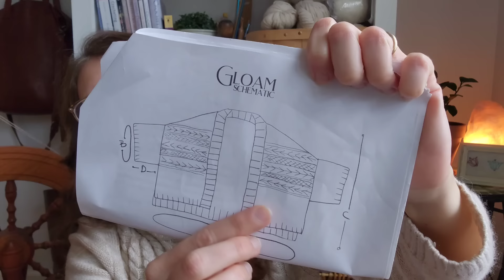Episode 67 - I'm back and with so much knitting to talk about!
Hello friends! My name is Amber. Welcome to my fiber arts podcast. This is where I discuss my knitting, crochet, and spinning projects with any fellow fiber artists who are keen to listen. The handmade life is a wonderful life, isn't it?

THANK YOU SO MUCH TO ALL OF MY SUPPORTERS! IT IS SO MUCH APPRECIATED!

Finished Objects:
Yarn Candy Scarf by The Autumn Acorn Knits @TheAutumnAcornKnits

Yarn: Cozy Color Works Fingering Weight Yarn in color "Jersey Peach" held double with an undyed silk mohair

WIPS:
Vanilla Socks knitted in Drops Fabel Color 921

Yarn: Juniper Moon Farms Patagonia in color "Acorn"

Jimmy Beans Wool Blanket Club January Squares
Madeline Tosh Blanket in color "Cold Drip"
I am making the knitted version and using the "Romantic" color theme

Future Knits:
Vertices Unite by Stephen West

Yarn: Purl Soho Good Wool in colors "Barn Door" and "Pink Salt"
Inspiration by Stephanie of @EdibleThoughtsMakes

Inspiration by Janna of @FinnishKnittingStories